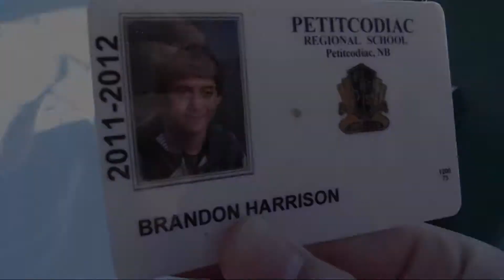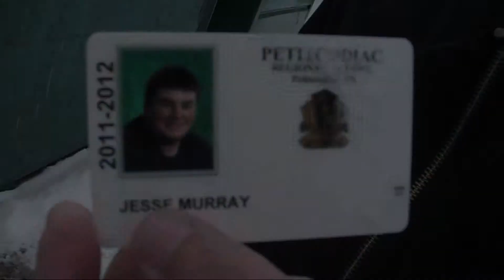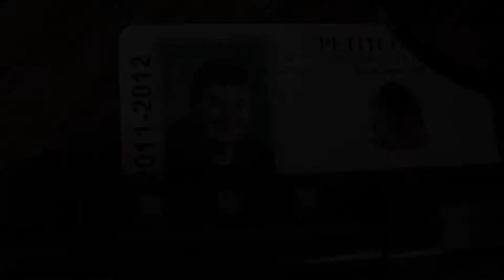Crooked Cop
A video about a murderous, drug-dealing cop we did for English class.